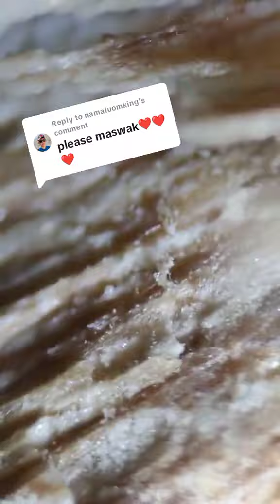microscope zoom miswak very very imaging zoom of microscope in compound microscope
microscope zoom miswak zoom and compound microscope very very imaging zoom people trying to another zoom# miswak zoom microscope# trending